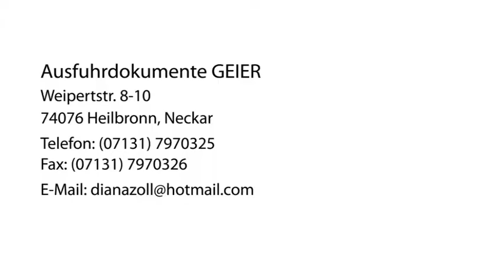Zollpapiere Heilbronn, Neckar Ausfuhrdokumente GEIER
Ausfuhrdokumente GEIER in Heilbronn, Neckar ist Ihre erste Wahl, wenn Sie nach Zollpapiere oder Atr suchen. Für mehr Informationen erreichen Sie uns unter der Telefonnummer (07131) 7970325 oder schauen Sie direkt vor Ort vorbei: Käferflugstr. 20, 74076 Heilbronn, Neckar. Besuchen Sie uns auch unter der oben genannten Webadresse!